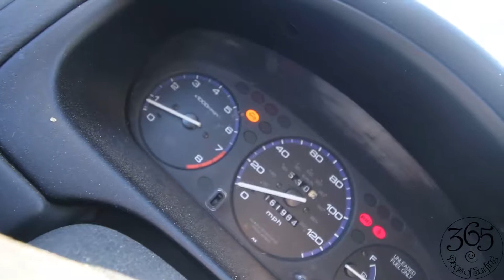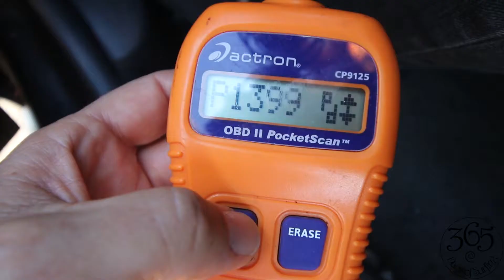EPIC JACUZZI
DAY//137

My dad got a new Jacuzzi!

Music wanted!!